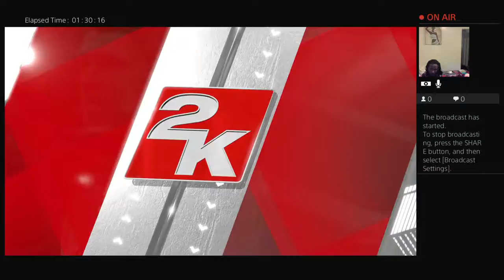Allstar game PS4 live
Black Awareness Statistics Entertainment. Allstar game teaming with lebron the King